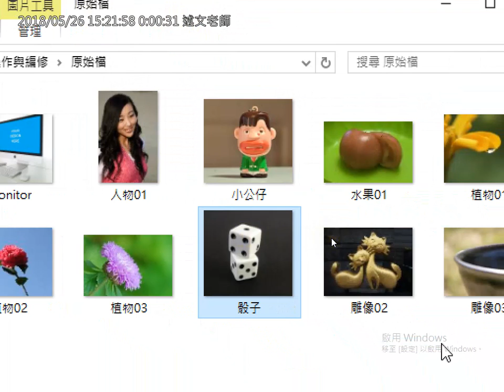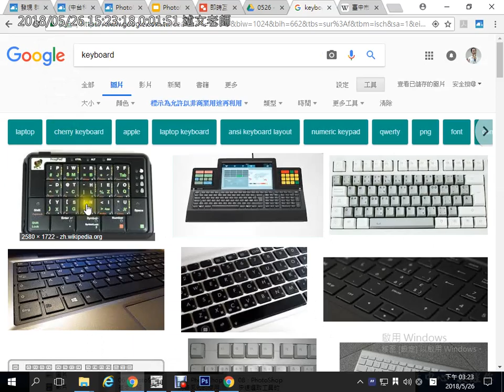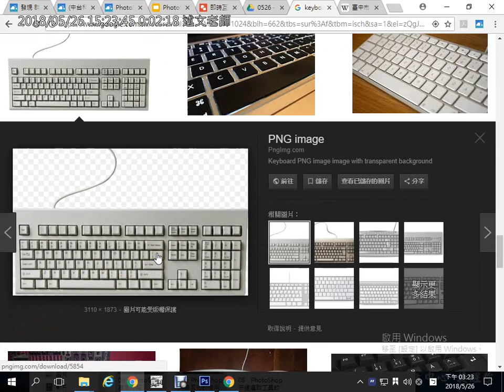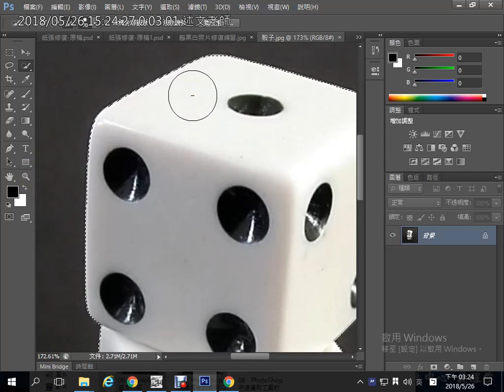08：PhotoShop 快速選取工具的使用